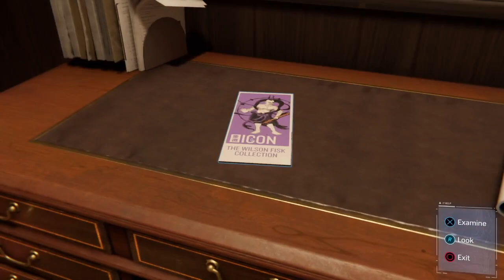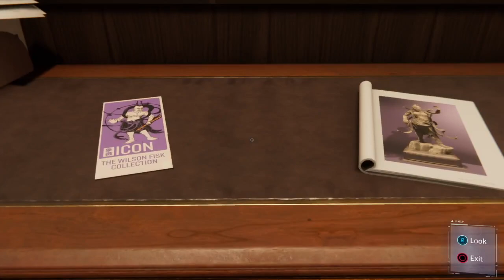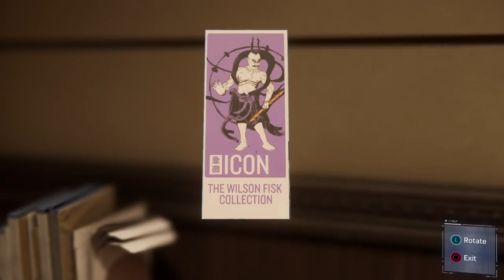Marvel’s Spider-Man │ Part 7: Game Play │ Backlogged Games